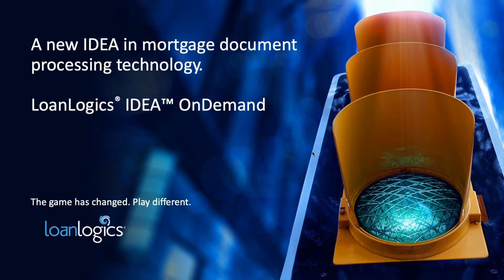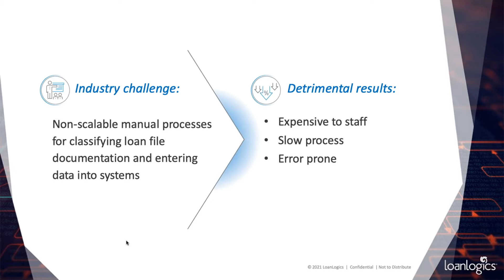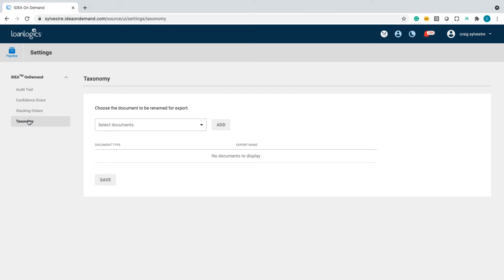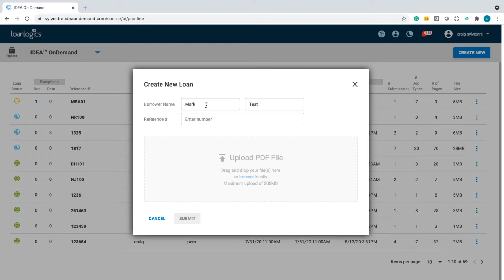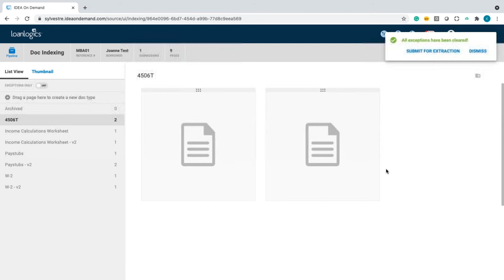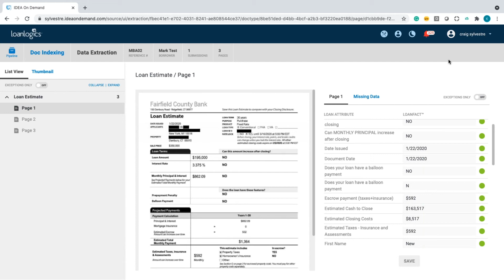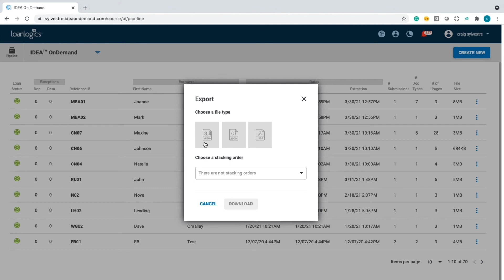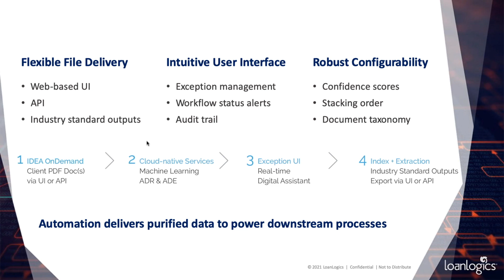2021 MBA Spring IDEA OnDemand Demo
LoanLogics IDEA OnDemand product demo from MBA Spring 2021. View the benefits of this real-time, in-line document processing technology.